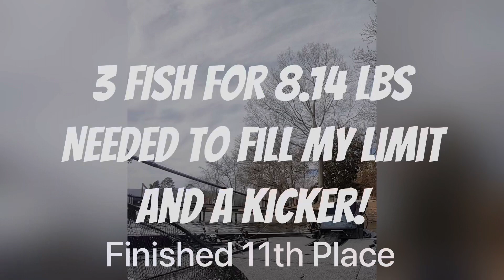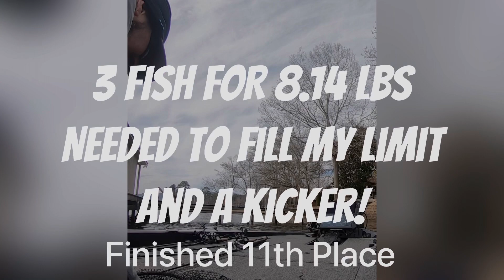GUNTERSVILLE; January 21st 2023 ABA tournament & Fishing Report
Wade Batey joins Flippin the Script Fishing again to give a recap of his ABA tournament in January. He also gives a detailed Lake Guntersville fishing report to give you an idea of what the current conditions of the lake are. Join him on his day and pay attention to the many tips given throughout!